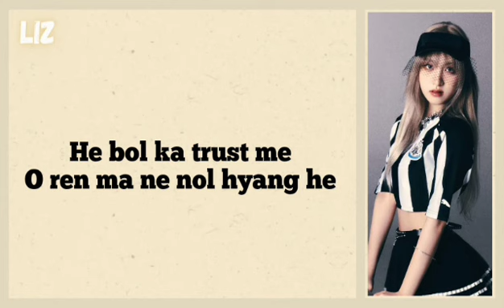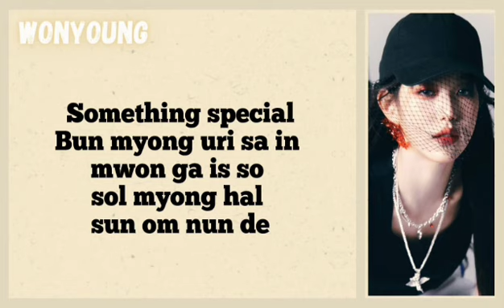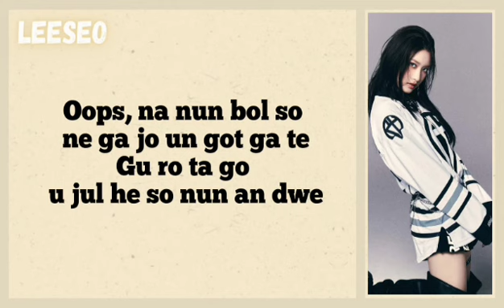IVE (아이브) - Holy Moly (Easy Lyrics)